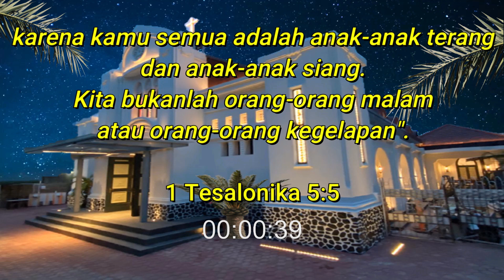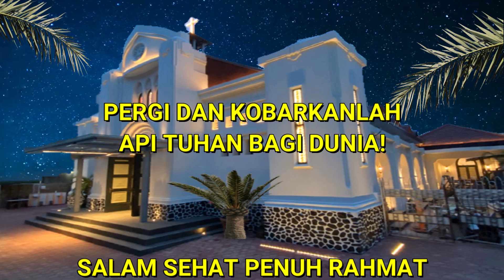Renungan Harian GKI Kwitang, Sabtu 16 Oktober 2021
Sabtu, 16 Oktober 2021 (Pdt. Guruh Jatmiko S)

MANGKUK BERGAMBAR AYAM JAGO

Bacaan: 1 Tesalonika 5:4-5

Tak Ku Tahu Kan Hari Esok - Guitar Instrumental by RyoNiveu